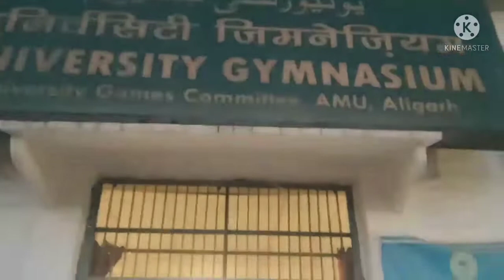Aligarh Muslim University/Zoology Department/Botany Department / Skating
From cenatuary gate to Skating ground
University Gymnasium